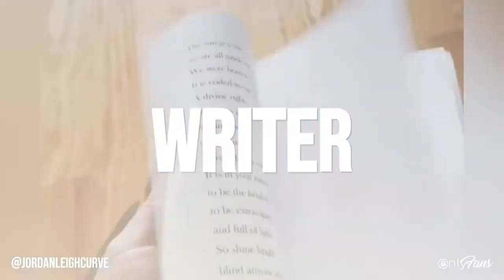Jordan Leigh Curve | Model, Artist & OnlyFans Creator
It’s a judgment-free zone over on Jordan Leigh Curve's OnlyFans page!

Get to know her better, see behind-the-scenes of her life as a model and check out her poetry, art, and dance videos. What can’t this girl do? 💁‍♀️

Fans also get first access to her new book and brand, so join her on her journey at: jordanleighcurve